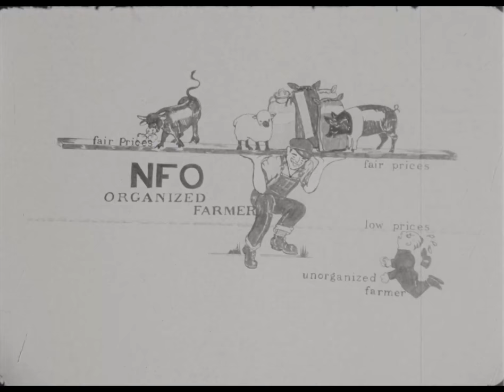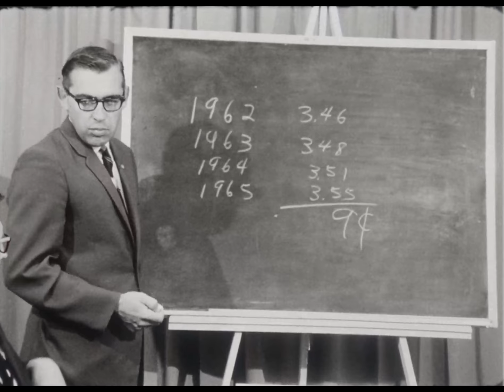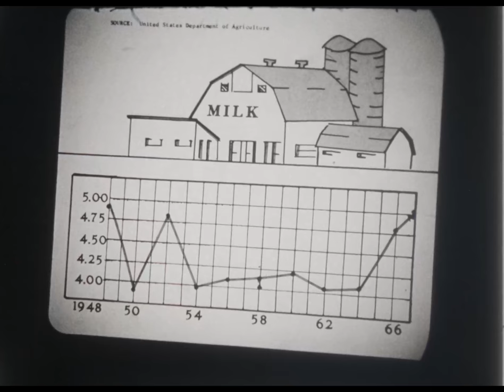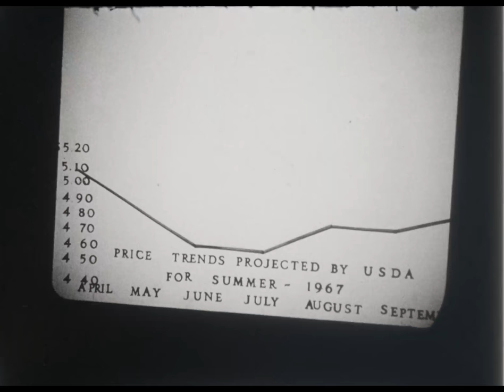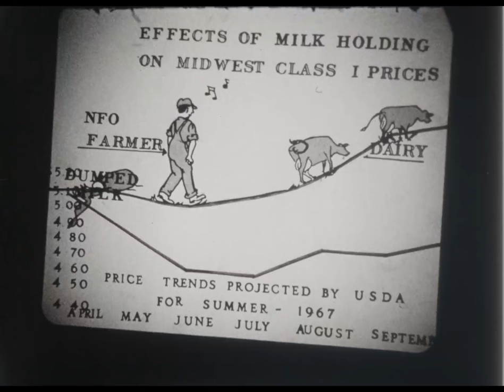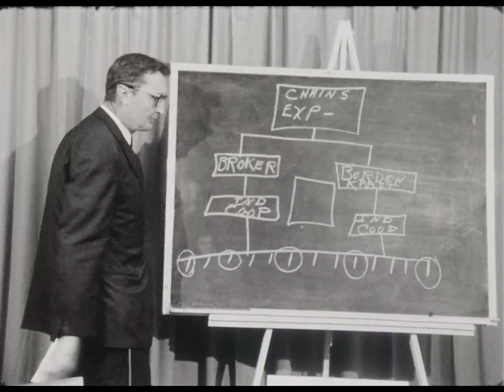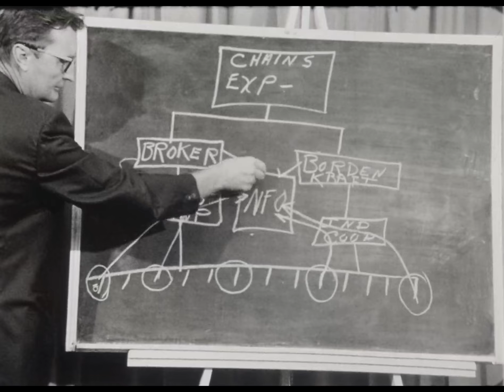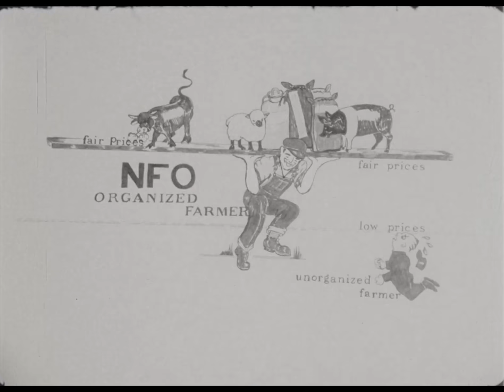NFO-186 (AV10686): Dairy in Reality